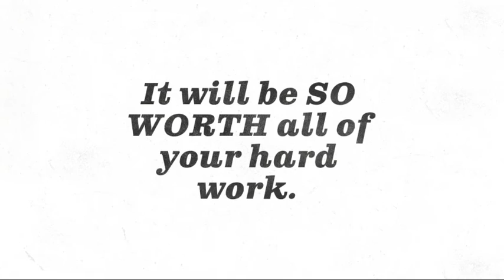How We Paid Off 80,000 of Debt in 18 Months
Today I am going to tell you how my husband and I paid off our $80,000 of debt.  Hopefully, this will give you some ideas of how you can also pay off your debt so you don’t have to go to a job you hate just for the money.